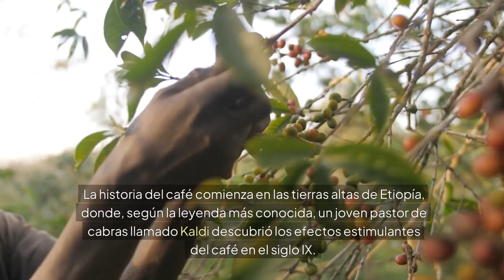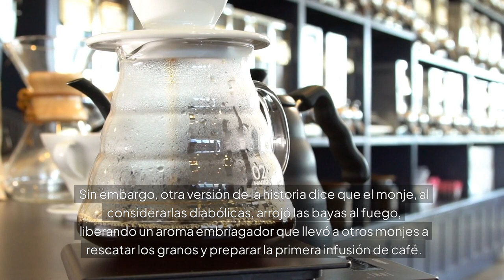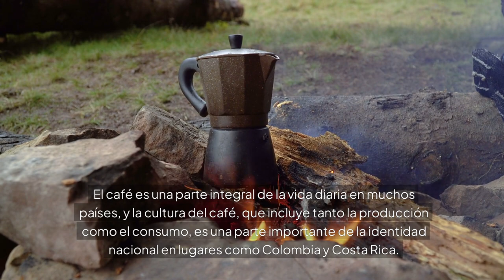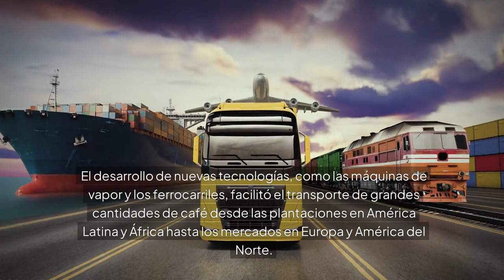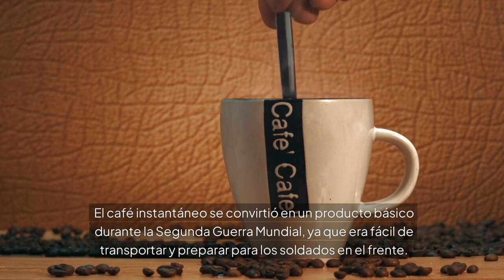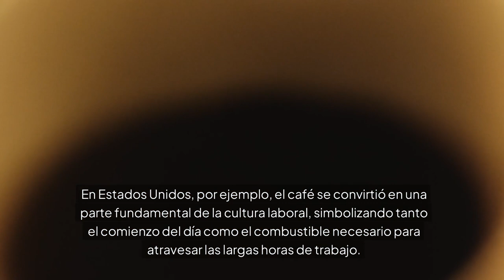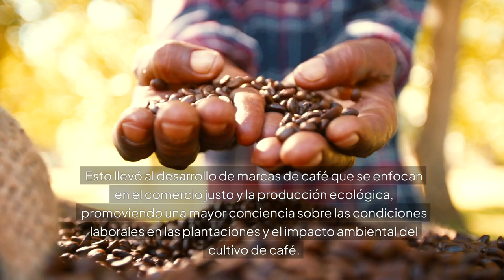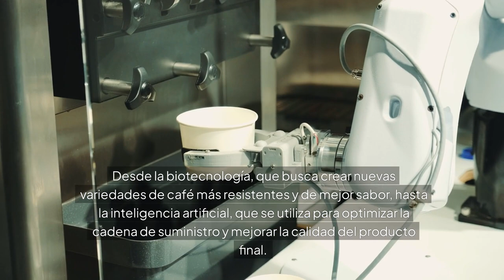La Historia del Origen del Café | ¿Dónde se originó el grano de café?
Descubre la increíble historia y origen del café en este video que te llevará a un viaje fascinante desde las montañas de Etiopía, donde comenzó todo, hasta las cafeterías de todo el mundo donde hoy disfrutamos de esta popular bebida. Aprenderás cómo el café pasó de ser una simple planta a convertirse en una de las bebidas más consumidas y queridas a nivel global.

Conoce las leyendas que rodean el descubrimiento del café y cómo su cultivo y comercio se expandieron por Oriente Medio, Europa y las Américas. Este video te revelará cómo la cultura del café evolucionó a lo largo de los siglos, desde su consumo en las primeras cafeterías de Constantinopla hasta su papel central en la revolución social y cultural en Europa.

También exploraremos el impacto del café en la economía global y cómo se ha convertido en una parte esencial de la vida diaria en muchas culturas. Si eres un amante del café, este video te proporcionará una nueva perspectiva sobre tu bebida favorita, y si eres nuevo en el mundo del café, descubrirás por qué es tan especial y apreciado en todo el mundo.

¿Te has preguntado alguna vez cómo llegó el café a ser lo que es hoy? No te pierdas esta oportunidad de sumergirte en la historia de esta increíble bebida que ha movido economías, inspirado a pensadores y unido a las personas a lo largo de la historia. ¡Dale play, aprende y disfruta de la historia del café como nunca antes!